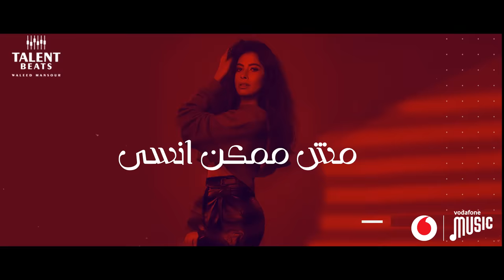Ruby - Hetta Tanya [ Official Lyrics Video] | روبي - حته تانيه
حصريا لعملاء فودافون ابعت 632 ل 5555 و خليها كول تونك و لو عايز تسمع الألبوم قبل اى حد أطلب *644#

Lyrics & Composer: Aziz El-Shafei
Music, Mix & Mastering: Tooma
Graphic Designer: Youssef Adel
Photo by: Samer ElSebaay
Motion Design: Tarek, Mody& Hegazy
YouTube Management by: Arpuplus
Special Thanks:
Islam Siam

الكلمات:

جالي بهداوة داوي جرح قديم وجدد
روحي راحت مني نن عينه خدني غصب عني هوبا
علم علامة جوة قلبي سابلي بصمة
بسمه العيون ورسمه الشفايف شايف الحلاوة
أصل الافندي ده في حته تانية عندي
مترستأ جوة قلبي وفي قلبي له غلاوة
أصل الافندي ده في حته تانيه عندي
مين ده اللي ساوي بينه وبين الناس ده ماس وهما نحاس
حساس وروحه حلوة زي غنوة رقصة هوبا
مش ممكن أنسى كل كلمة همسة لمسه
قلبي جوة وبس هو اللي بحبه وجنبه بحس قوة
جالي بهداوة داوه
علم علامة علامة
مين ده اللي ساوا
ده ماس وهما نحاس
أنا شوفت كتير وقليل وماشوفتش حد جميل وتقيل كده
أستاذ فنان دكتور مدرسة فن وهندسة ايه ده كل ده
ادرجي حلنجي ومزجنجي بس جد ومش كلامنجي
فتني هوسني تعبني ما ريحني واشواقي اتمرجحت اوي
واشواقي اتمرجحت اوي